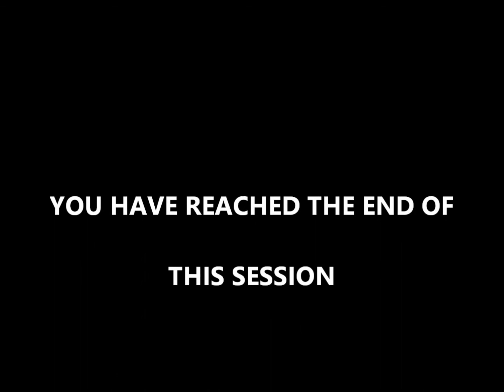EMOTIONAL STRAIN RELIEF || PAIN RELIEF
As we take a beating from life every day, it’s necessary to be proactive in fighting off the physical and emotional strain that comes with it.
                The emotional strain relief audio will help, as it features 174 Hz frequency, which relieves strain physically and emotionally. Also, it assists in pain relief.
Emotional
Pictures credits: Giorgio Trovato and Pexels.com

 At Therapeutic Sounds, our products are designed with the wellness of our subscribers as well as sympathizers from around the globe in mind. Our Planet is dear to us and so does all of you out there, especially our subscribers, as we share the same beliefs and resolves. Whoever you are and wherever you may be living we are all part of ONENESS, that pure source of energy we are made of. Knowingly or unknowingly, we must keep that energy pure each one of us at one’s own level, no matter the means we use. It is mainly at that cost one will preserve one’s wellness integrity to live a healthy and better life.